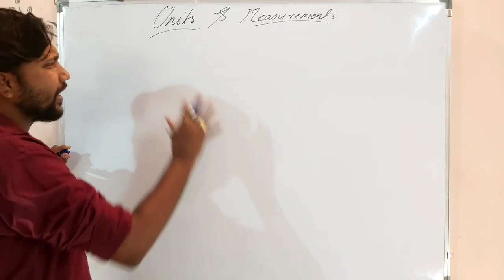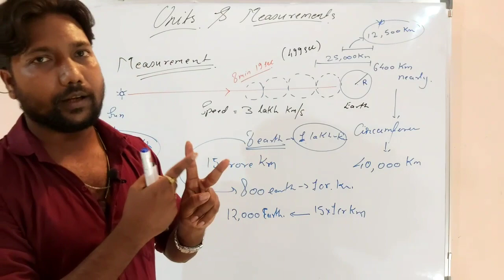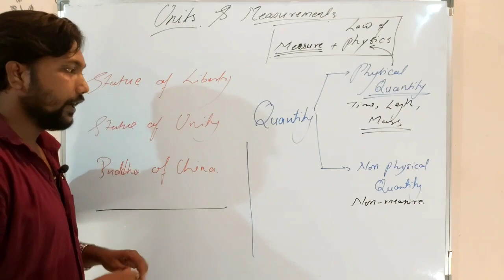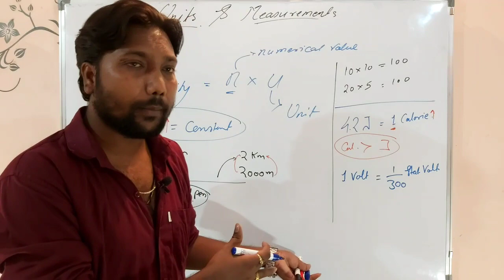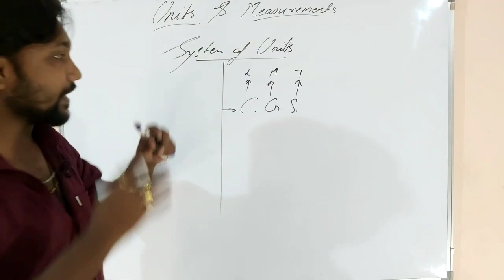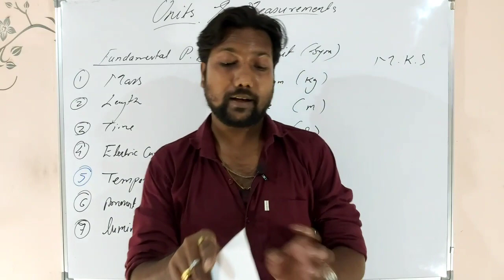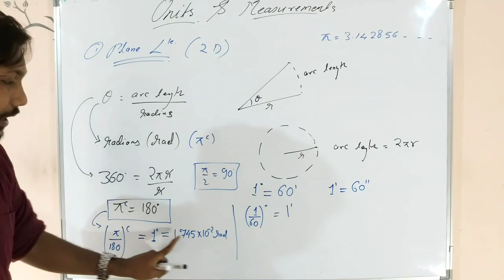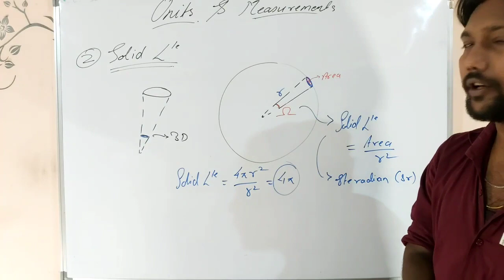Units and measurements || Class 11 || Physics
Units and measurements, Chapter-1